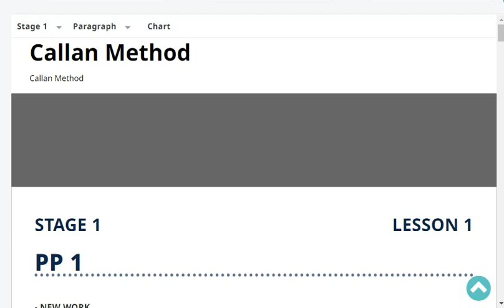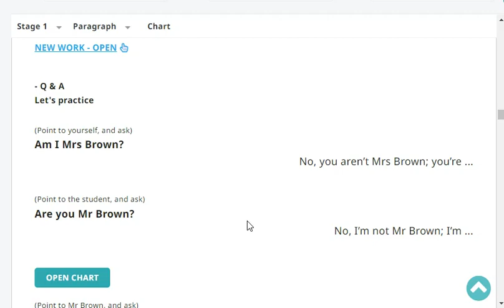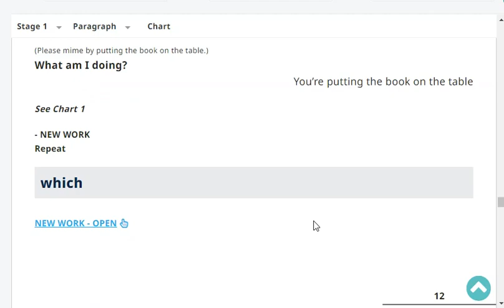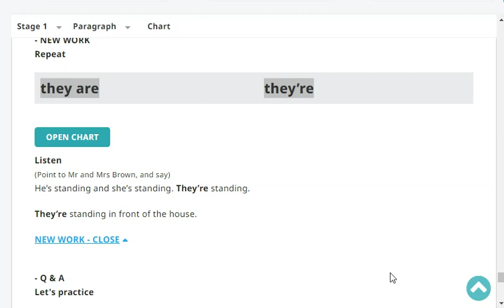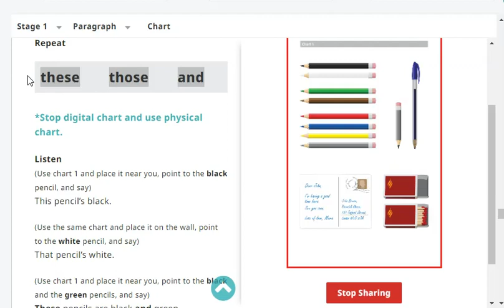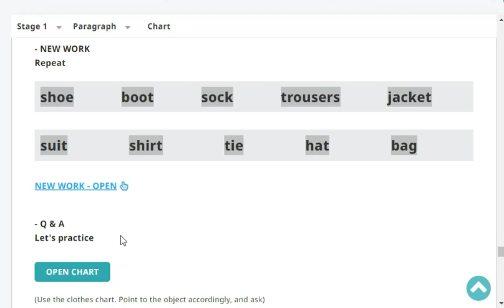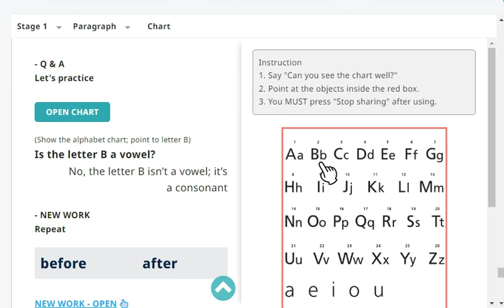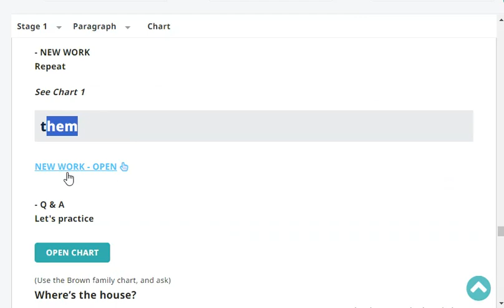Stage 1 Page 12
Different from many other teaching methods because the emphasis is on revision. The material you learn in one lesson is repeated in the following lessons so that you won’t forget it. Through constant practice and revision, you improve your pronunciation and fluency at the same time.